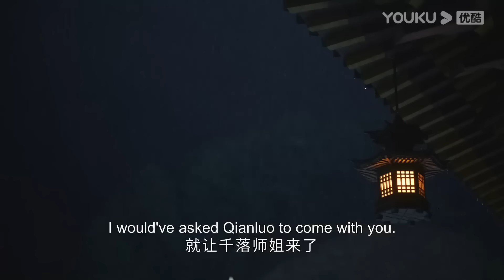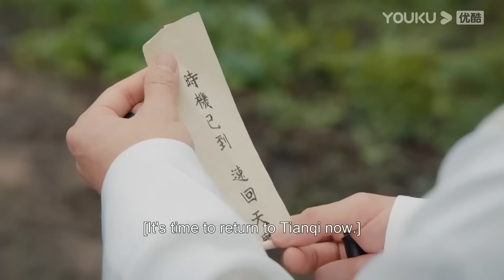【MULTI SUB】EP31-32 凜然少年氣，熱血江湖行【少年歌行 The Blood of Youth】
🐉剧名（Drama Name）：【少年歌行 The Blood of Youth】

📺【少年歌行】身着千金裘却连客栈维修都没钱的抠门老板萧瑟与初入江湖的雷门弟子雷无桀相识于雪落山庄，之后二人共闯江湖。途中阴错阳差与天外天少主无心、雪月城枪仙之女司空千落、唐门大弟子唐莲和大将军之女叶若依结识，却也意外卷入江湖、庙堂纷争，众人逐渐发现这其中之事与这位名为萧瑟的客栈老板有着千丝万缕的关系，期间他们夺黄金棺材、破生死困局、寻海外仙山、战天下第一、破千军万马，萧瑟的身份也逐渐明朗，原来这一切都与12年前的皇位之争有关。最终在少年们共同努力之下，击碎了天启皇城中的那些阴谋诡谲，也揭开了迟到了12年的真相……